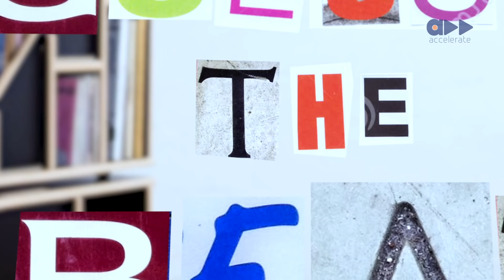Guess The Beat - Ini Dinma-Okojie & Sharon Ooja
The ladies of the movie "Who's The Boss" came on 'Guess The Beats' to battle it out. Some great beats were thrown at them and one of the ladies came out as the ultimate boss